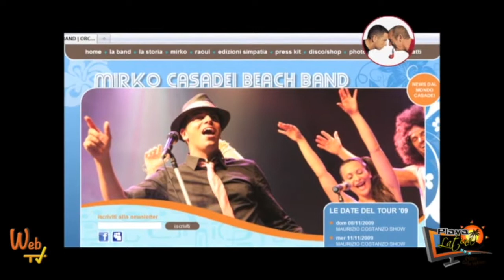Raoul e Mirko Casadei | 3 | canzoni | album | orchestra | ricordi | Passi e Suoni TV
Ospiti: Raoul e Mirko Casadei
Rubrica: Musica romagnola
Puntata: numero 3
Conduce: Tiziana Tozzola

Una nuovissima e affascinante rubrica dedicata al mondo della musica romagnola, comunemente conosciuta come "Liscio".
E con chi partire se non col famoso "Re del Liscio", che è riuscito a trasformare una musica popolare, conosciuta dai pochi, in una musica ascoltata e ballata in tutto il mondo: Raoul Casadei.

In una serie di appuntamenti, fra storia, aneddoti e curiosità vivremo una sorta di passaggio del testimone fra Raoul Casadei e suo figlio Mirko, tutt'ora a conduzione di questa grande Orchestra che è l'Orchestra Casadei.

Rivivete insieme a noi questi magici ricordi e l'evoluzione continua di questa grande "Famiglia Italiana".

Buon divertimento !!!